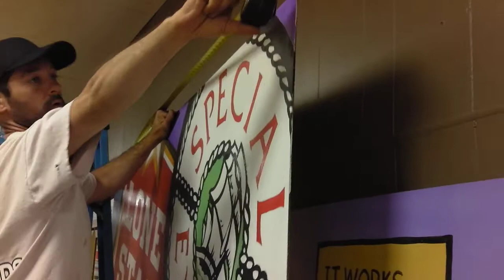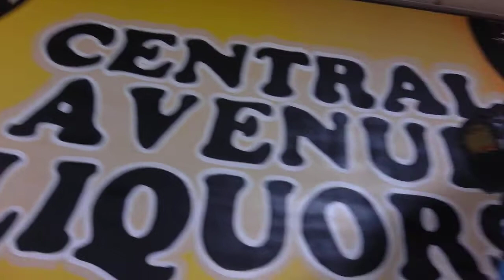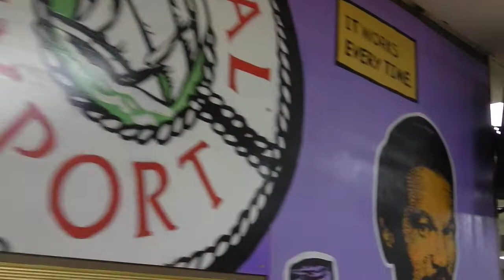CENTRAL AVE LIQUOR MURAL by Rogue Citizen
indoor mural at Central Ave Liquors by Rogue Citizen